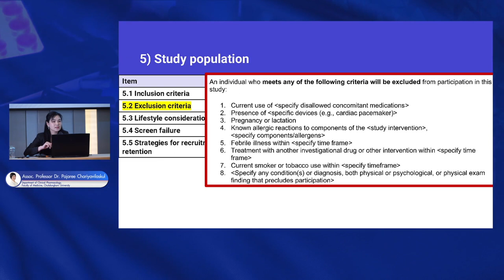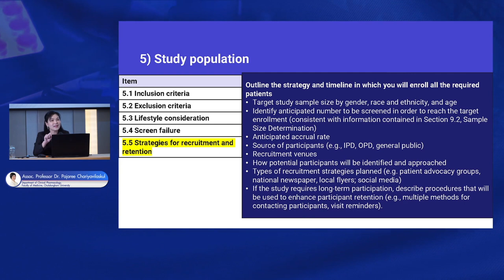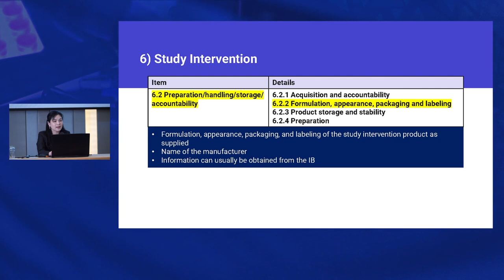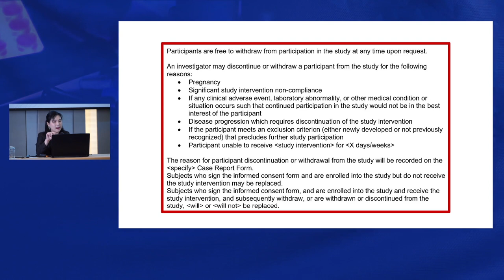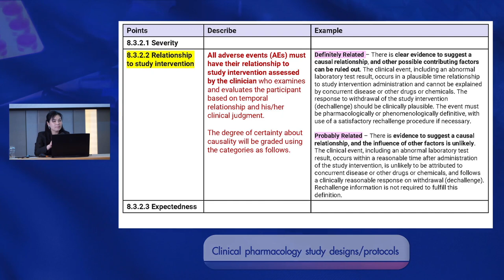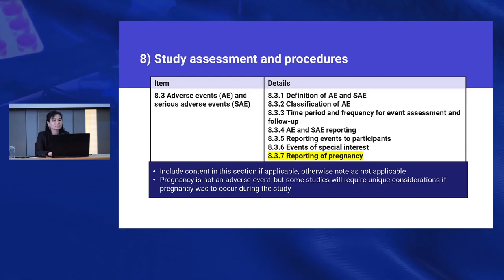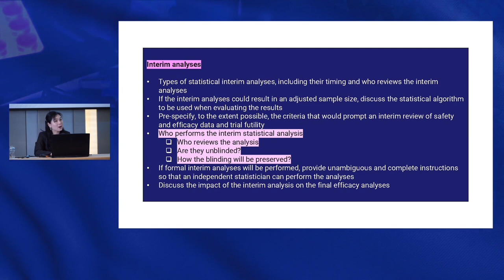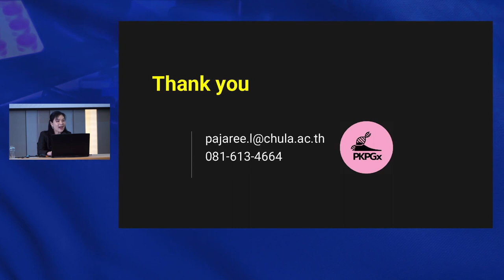VDO E-Learning ชุด ประชุมวิชาการเชิงปฎิบัติการเรื่อง “เภสัชจลนศาสตร์ (Pharmacokinetic)” Part 16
Clinical pharmacology study designs/protocols
Assoc. Professor Dr. Pajaree Chariyavilaskul, Department of Clinical Pharmacology,
Faculty of Medicine, Chulalongkorn University Part 2